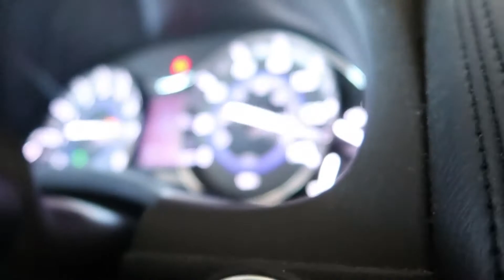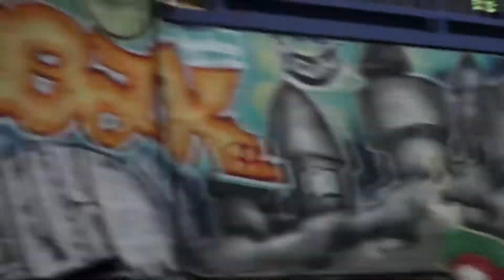THE KEY TO LEARNING ANY BMX TRICK!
BMX is a mental game...learn how to win that game! As i've progressed over the years, the number one thing that reminds me I can land any trick I set my mind to is what I explain in this video. This vlog is stacked with clips so enjoy!

SC: sk8rdude23
Tik-Tok: @greysonroberts

Peace!